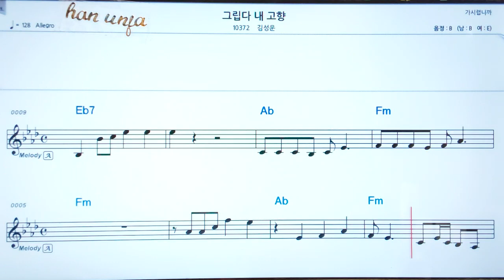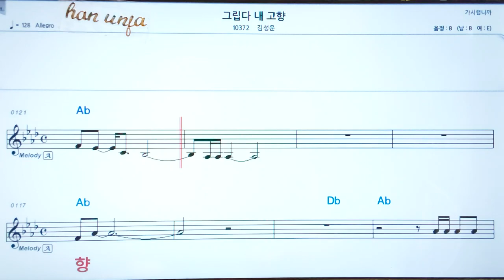그립다 내 고향/김성운💖 코드,악보, 코드 ,Karaoke*카라오케 반주